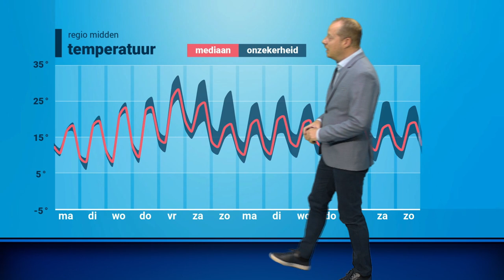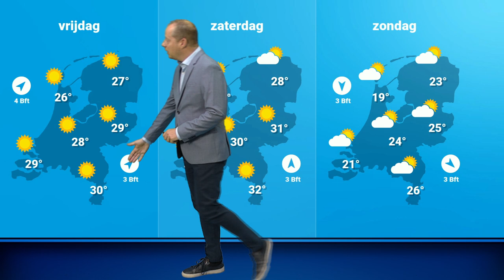Weerbericht: zomerse week op komst